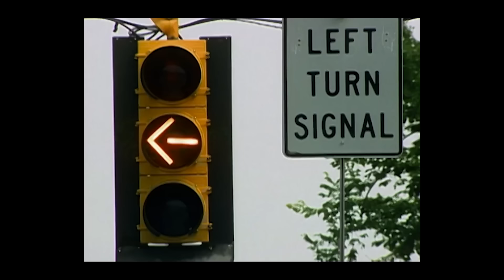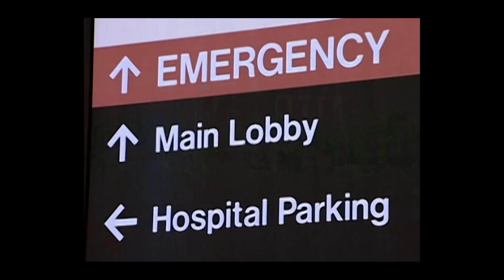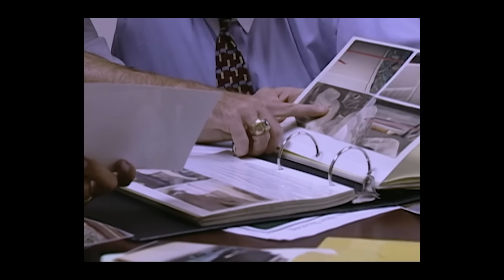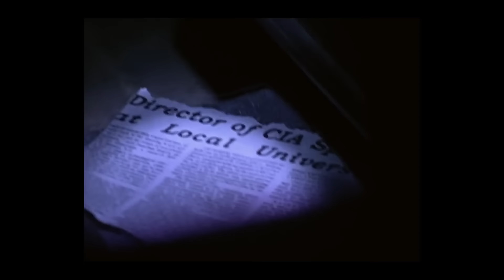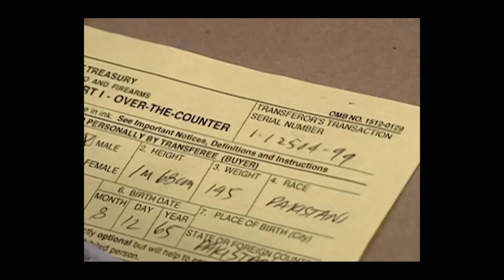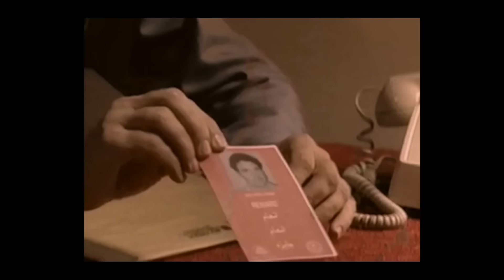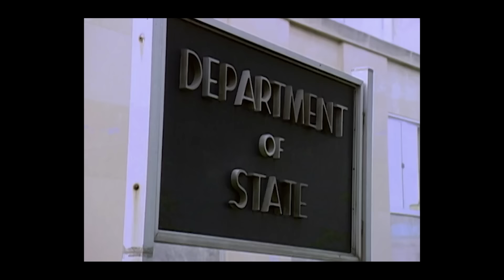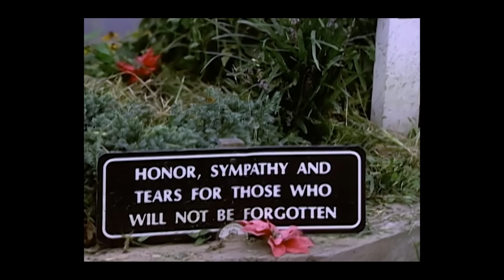Asesino En Serie O Terrorista??| EPISODIO COMPLETO | Los Archivos Del FBI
Búsqueda global
Enfurecido por la política del gobierno en el Medio Oriente, Mir Qazi asesino brutalmente a dos miembros de la CIA mientras esperaban en sus autos en un semáforo. Con la nación atónita, el asesino huyó del país y fue incluido en la lista de los diez fugitivos más buscados del FBI a cambio de una recompensa de $ 2 millones por su captura.